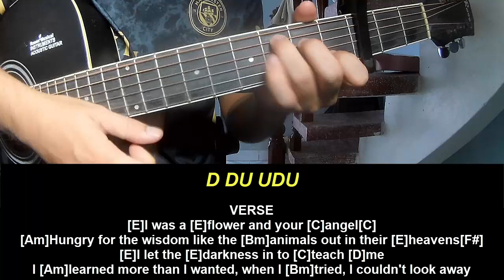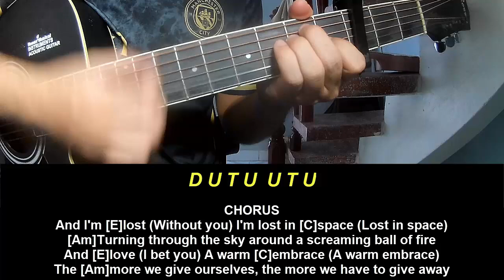Play Guitar Along Foster the People Lost In Space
Today, I will share with you Play Guitar Along Foster the People Lost In Space